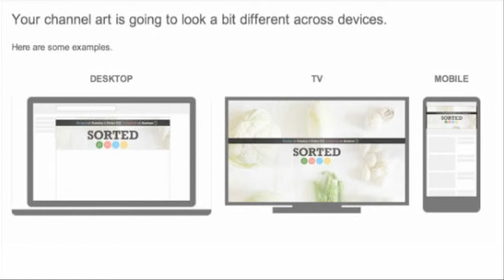BSVP On-Site: Greg Jarboe on YouTube Marketing at SES Chicago 2013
Blue Sky Video Productions presents BSVP On-Site with Greg Jarboe, president SEO-PR talking about YouTube and Video Marketing on mobile, laptops and desktops at SES Chicago 2013.

Google algorithm programers have a sense of humor.
Learn how to increase your YouTube AdWord CPM revenue 10 times.
 - the difference between monetizing a single video and monetizing a channel
What is the best content to produce to engage your customers?

Blue Sky Video Productions is a full service Chicago area video production company and YouTube Content Marketing Strategist.

Google "giant brass balls" coming up next.

Hi this is Bruce with BSVP On-Site here at SES Chicago with Greg Jarboe from SEO-PR. In particular YouTube his made some changes especially since last time we talked. What are some other basics there someone just turning off with the company website or company Google+ page should be doing with their YouTube channel?

Well first of all they need to understand that having a YouTube channel now requires you to become a programmer in the old days it was all about I need
a video and hopefully the video is a hit and it goes viral.
And then we get a gazillion views. Well not many people had a gazillion views and these days it turns out that having one hit isn't really a model for success either.
So let me give you the numbers and this actually comes from CEO of YouTube.
If you've got really a compelling video about, let's say a dog on a skateboard.
You can sell advertising next video at about $2/CPM, about $2/thousand. But, if you've got a skateboard channel or a channel about dogs you can sell advertising on that for $20/CPM. So 10x more and the reason is because advertisers want predictability. They don't want to have to chase last one hit wonder. They want to be able to say you have an audience it's interested in skateboards or it's interested in dogs whatever it is. I have dog food or I have skateboards the so whatever it is that the product is and I want to be able to advertise on channel that has that audience week in week out month-on-month.  So all the sudden if you're interested in making a living on YouTube in there are thousands of people were making 6-figure incomes a year. What Google has done is given us the One Channel.

A lot of people who'd invested in creating you know brand channels that were customized lost all the customization. But what they gained in exchange was the fact that new one channel is friendly on mobile devices and that includes smartphones and tablets. Interestingly enough, 40% of the videos you view on YouTube, now are viewed on mobile devices. So or having a site that is friendly on a smartphone or a tablet is not a bad thing. You may have lost  your customization effort but you picked up big audience.

If you're running a business your business's producing widgets, how is that involved with monetizing your channel if you're trying sell your own product.

If you want to use your channel for marketing as opposed to selling ads next to your videos at the same thing.

Taking advantage of this new channel and some other new features that they've offered is important whether you're using the channel for marketing you wanna drive traffic to your website or you're using YouTube to monetize those videos you're trying to make your career as a YouTube content creator.

It it turns out that funny is still #1, comedy is still King.

#2 though, and this is new data. This is certain jumped off the chart
last couple years is How-To videos. All of us can do How-To videos. Its is really surprising how much people now turn to YouTube when they have a How-To question or want an answer.

After you watch this video Google "Giant brass balls".
If you Google "giant brass balls" you'll discover an article that I wrote for Search Engine Watch ranks #1. What the article was about was there was an effort afoot to try to get Stephen Colbert to rank #1 for the term "giant brass balls" and I wrote about it. And a part of this was to demonstrate that although Google said Google bombing didn't work anymore we thought that it still could and it did. But as soon as we present that data at SES Toronto, Google did what they do and ironically I now rank for the term that we were trying to get Stephen Colbert a rank for. So obviously some the engineers at Google have a sense of humor.

How can we find more about Greg Jarboe?

Search Engine Watch and Reel SEO "YouTube and Video Marketing an Hour Day", "Strategic Digital Marketing". I've written a chapter in that book along with a whole lot of the other faculty at Rutgers who teaching the digital marketing program. So you can find me there and at SES conferences.